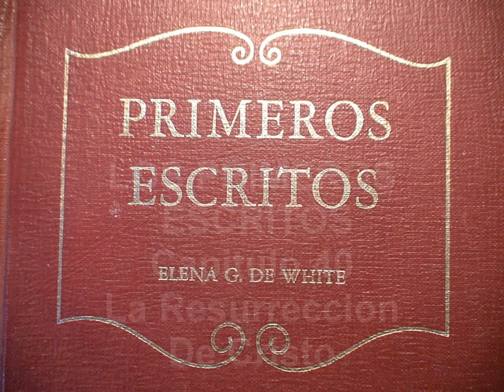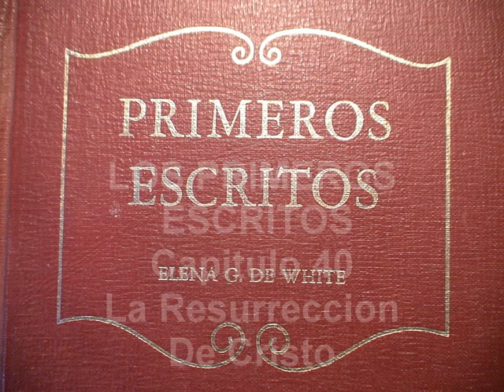Capitulo 40. La Resurreccion de Cristo.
LA RESURRECCIÓN DE CRISTO
Los discípulos descansaron el sábado, entristecidos por la muerte de su Señor, mientras que Jesús, el Rey de gloria, permanecía en la tumba. Al llegar la noche, vinieron los soldados a guardar el sepulcro del Salvador, mientras los ángeles se cernían invisibles sobre el sagrado lugar. Transcurría lentamente la noche, y aunque todavía era obscuro, los vigilantes ángeles sabían que se acercaba el momento de libertar a su Caudillo, el amado Hijo de Dios. Mientras ellos aguardaban con profundísima emoción la hora del triunfo, un potente ángel llegó del cielo en velocísimo vuelo. Su rostro era como el relámpago y su vestidura como la nieve. Su fulgor iba desvaneciendo las tinieblas por donde pasaba, y su brillante esplendor ahuyentaba aterrorizados a los ángeles malignos que habían pretendido triunfalmente que era suyo el cuerpo de Jesús. Un ángel de la hueste que había presenciado la humillación de Cristo y vigilaba la tumba, se unió al ángel venido del cielo y juntos bajaron al sepulcro. Al acercarse ambos, se estremeció el suelo y hubo un gran terremoto.
Los soldados de la guardia romana quedaron aterrados. ¿Dónde estaba ahora su poder para guardar el cuerpo de Jesús? No pensaron en su deber ni en la posibilidad de que los discípulos hurtasen el cuerpo del Salvador. Al brillar en torno del sepulcro la luz de los ángeles, más refulgente que el sol los soldados de la guardia romana cayeron al suelo como muertos. Uno de los dos ángeles echó mano de la enorme losa y, empujándola a un lado de la entrada, sentóse encima. El otro ángel entró en la tumba y desenvolvió el lienzo que envolvía la cabeza de Jesús. Entonces, el ángel del cielo, con voz que hizo estremecer la tierra, exclamó: 182 "Tú, Hijo de Dios, tu Padre te llama. ¡Sal!" La muerte no tuvo ya dominio sobre Jesús. Levantóse de entre los muertos, como triunfante vencedor. La hueste angélica contemplaba la escena con solemne admiración. Y al surgir Jesús del sepulcro, aquellos resplandecientes ángeles se postraron en tierra para adorarle, y le saludaron con cánticos triunfales de victoria.
Los ángeles de Satanás hubieron de huir ante la refulgente y penetrante luz de los ángeles celestiales, y amargamente se quejaron a su rey de que por violencia se les había arrebatado la presa, y Aquel a quien tanto odiaban había resucitado de entre los muertos. Satanás y sus huestes se habían ufanado de que su dominio sobre el hombre caído había hecho yacer en la tumba al Señor de la vida; pero su triunfo infernal duró poco, porque al resurgir Jesús de su cárcel como majestuoso vencedor, comprendió Satanás que después de un tiempo él mismo habría de morir y su reino pasaría al poder de su legitimo dueño. Rabiosamente lamentaba Satanás que a pesar de sus esfuerzos no hubiese logrado vencer a Jesús, quien en cambio había abierto para el hombre un camino de salvación, de modo que todos pudieran andar por él y, ser salvos.
Satanás y sus ángeles se reunieron en consulta para deliberar acerca de cómo podrían aun luchar contra el gobierno de Dios. Mandó Satanás a sus siervos que fueran a los príncipes de los sacerdotes y a los ancianos, y al efecto les dijo: "Hemos logrado engañarles, cegar sus ojos y endurecer sus corazones contra Jesús. Les hicimos creer que era un impostor. Pero los soldados romanos de la guardia divulgarán la odiosa noticia de que Cristo ha resucitado. Indujimos a los príncipes de los sacerdotes y los ancianos a que odiaran a Jesús y lo matasen. Hagámosles saber ahora que si se divulga que Jesús ha resucitado, el pueblo los lapidará por haber condenado a muerte a un inocente."
Cuando la hueste angélica se marchó del sepulcro y la 183 luz y el resplandor se desvanecieron, los soldados de la guardia levantaron recelosamente la cabeza y miraron en derredor. Se asombraron al ver que la gran losa había sido corrida de la entrada y que el cuerpo de Jesús había desaparecido. Se apresuraron a ir a la ciudad para comunicar a los príncipes y ancianos lo que habían visto. Al escuchar aquellos verdugos el maravilloso relato, palideció su rostro y se horrorizaron al pensar en lo que habían hecho. Si el relato era verídico, estaban perdidos. Durante un rato, permanecieron silenciosos mirándose unos a otros, sin saber qué hacer ni qué decir, pues aceptar el informe equivaldría a condenarse ellos mismos. Se reunieron aparte para decidir lo que habían de hacer. Argumentaron que si el relato de los guardias se divulgaba entre el pueblo, se mataría como a asesinos a los que dieron muerte a Jesús. Resolvieron sobornar a los soldados para que no dijesen nada a nadie. Los príncipes y ancianos les ofrecieron, pues, una fuerte suma de dinero, diciéndoles: "Decid vosotros: Sus discípulos vinieron de noche, y lo hurtaron,: estando nosotros durmiendo.".